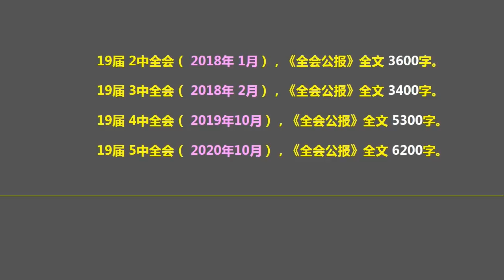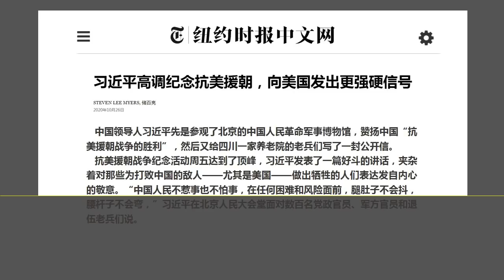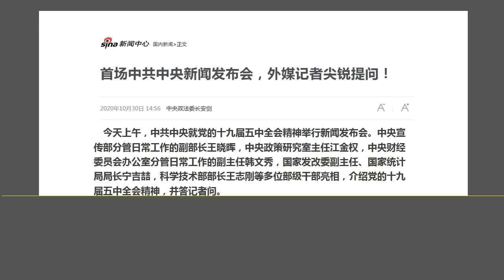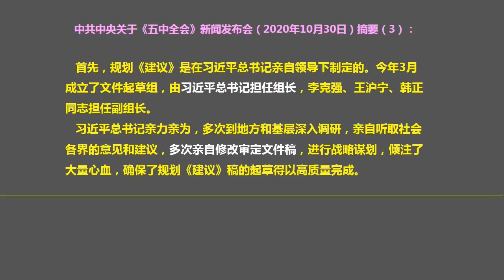五中全会的两个诡异之处，显露 习近平 在会上遭遇强大反对.（2020.10.30）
森哲深谈（1311）： 五中全会的两个诡异之处，显露 习近平 在会上遭遇强大反对.